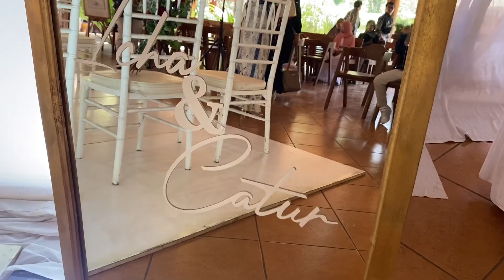ENGAGEMENT DAY | ABK RESTAURANT PURWOREJO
Lokasi : Ayam Bakar Bambu Kuning (ABK), Jl. Brigjen Katamso No.Km. 3, RT.2/RW.4, Jurangan, Boro Kulon, Kec. Banyuurip, Kabupaten Purworejo, Jawa Tengah